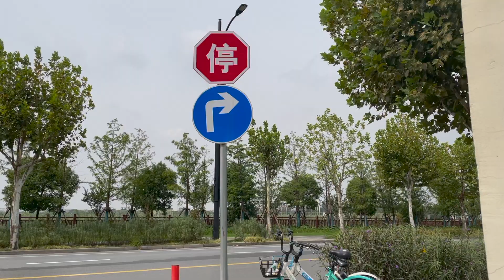My Life in Shanghai China as a Foreigner ✨Community Quarantine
In this episode I left my 2 week quarantine hotel and moved to a community quarantine hotel (+7 hotel) in Pudong, Shanghai. I was reunited with my boyfriend, walked around the riverside, and ate even more than I did in quarantine!

1. Insomnia- Sarah Jansen
2. Dark Ages- MaxKo Music
3. White Petals- Keys of Moon Music
4. Fading- Sappheiros
5. Path of the Fireflies- AEROHEAD
6. Great Days- Joakim Karud